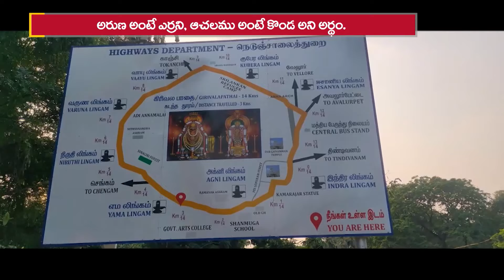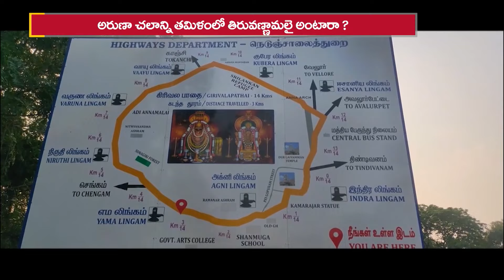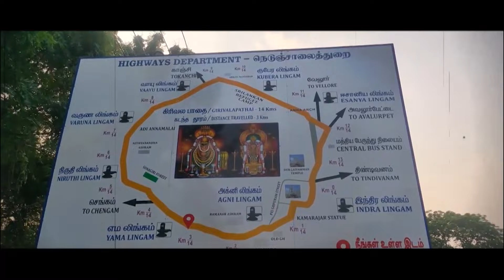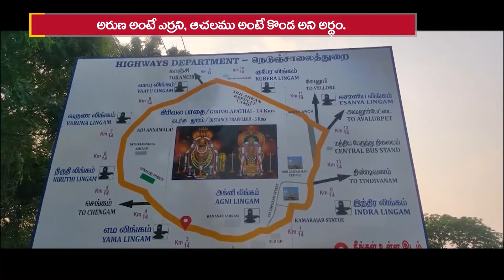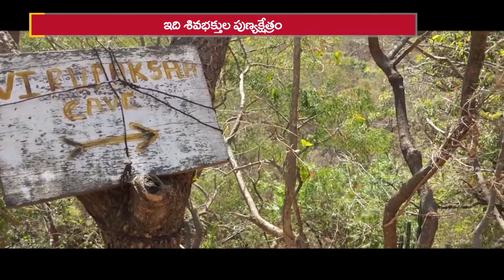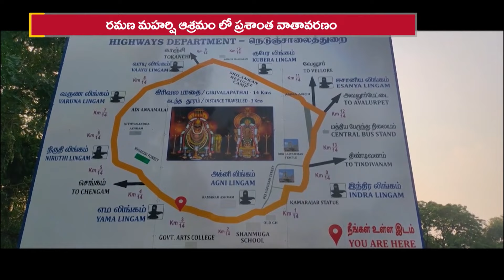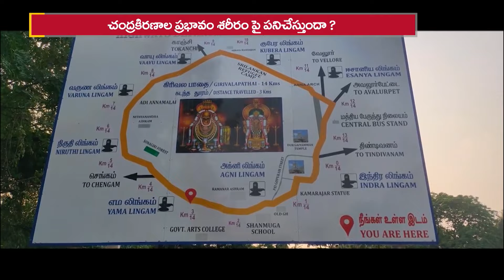Special Focus : అరుణాచలం నమః: | Bharat Today